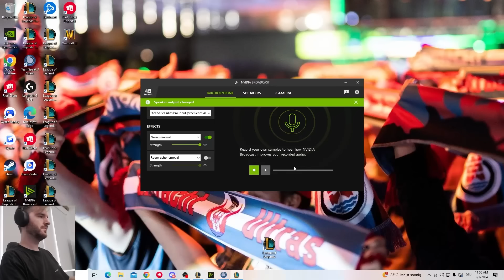Kutcher's Leona ist broken | Kutcher Stream Highlights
Cutter: Yarex